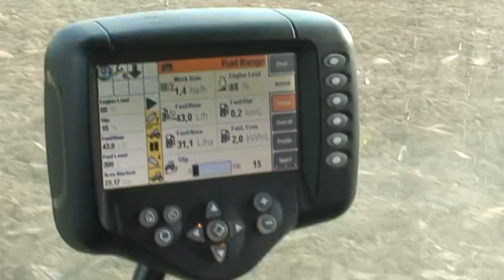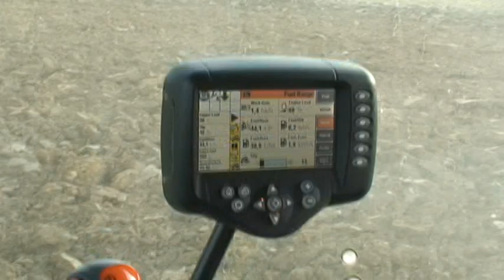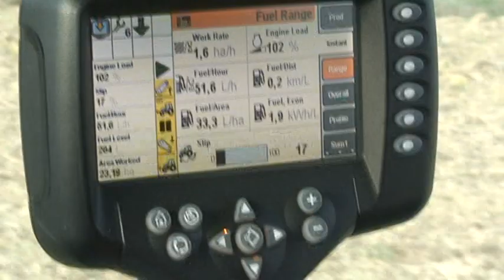New Holland T8050 + Quadrivomere 20 Moro Aratri On Board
Aratura primaverile, profondità 40 cm, larghezza di lavoro 2,2 metri, peso aratro 30 q.li, peso trattore circa 130 q.li.